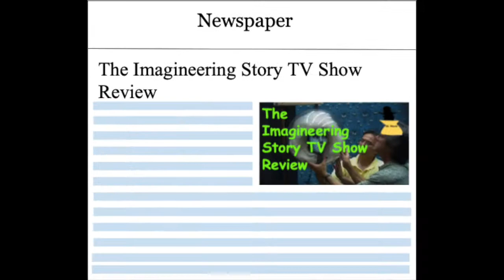The Imagineering Story TV Show Review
In the comments say what you thought of the Imagineering Story.